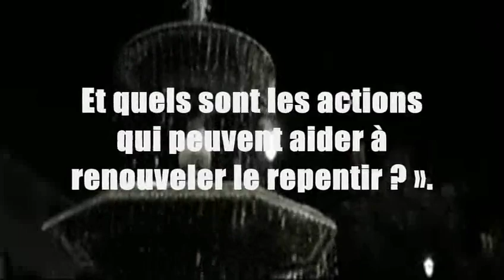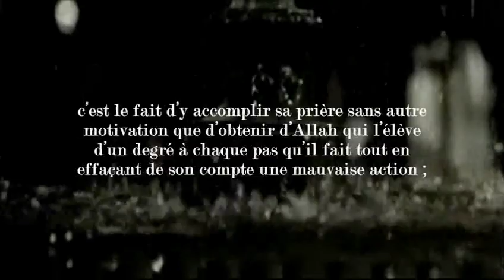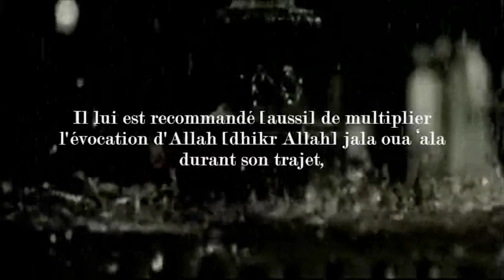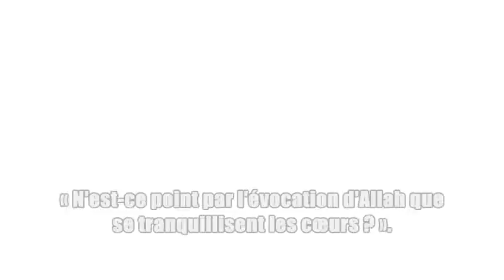Comment augmenter sa Foi et affermir son cœur [Shaykh Salih Al-Louhaydan]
Fatwa de Sheikh Saleh Ibn Muhammad Al Louhaydane (hafidhahou Allah).
Traduction rapprochée : AbuKhadidja Al Djazairy qu'Allah le rècompense.

As-Salaf est un terme général se référant aux pieux prédécesseurs de l'Islam et à tous ceux qui suivent leurs pas dans leur croyance, actes et morale.

Ahl ûs-sûnnah vs ahl ûl-bid'ah Les gens de la Sounnah contre les gens de l'innovation Al-'Aqida
musulman foi correcte en Dieu Seigneur Univers au dessus des sept cieux Arch rien ne lui ressemble
Qûr'an Quran Livre Kitab Versets Coranique musulmane muslim muslima la tradition voie prophétique
hadith Mohammed Messager science 3ilm 'Ilm 'Ûlama oulama savant imam cheikh Madkhalî pieux prédécesseurs
Fiqh Consensus Sunnite Da'wa Da3wa Ahlu Sounnati wa-l-jama'a wal jama'ah Salafiyun Salafiyyun wahhabisme
wahhabi ash-shirk chirk innovateur bida'a bidaa bid3a mécréance secte sectaire ahbache habache habbache
ahbachite habachite a.p.b.i.f apbif a.i.c.p aicp habashiyy ash'arite ach'arite ash'ariyya ashari asharisme
asharite ashari ash'ari soufisme soufi sufi chiite chisme chi'a mushrikin
moushrikin l'oasis de l'excellence metmati maamar mamaar sunnite1 harun yahya tariq tareq ramadan mohammed hassan